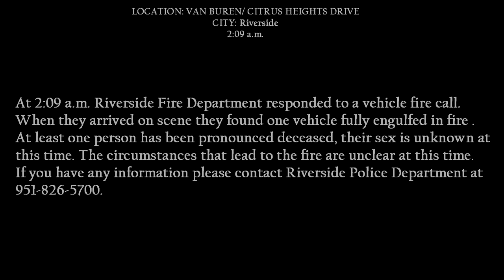Suspicious Vehicle Fire, One Perished | Riverside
Your Inland Empire Source For News
The Adventures Of Lone Wolf - Click below For Story Details

INCIDENT DATE/TIME: 5-13-21,  2:09am
LOCATION: Van Buren/Citrus Heights Dr.
CITY: Riverside
DETAILS:

Riverside Fire Department responded to a vehicle fire call.
When they arrived on scene they found one vehicle fully engulfed in fire .
At least one person has been pronounced deceased, their sex is unknown at this time.
The circumstances that lead to the fire are unclear at this time.
As details emerge the story will be updated